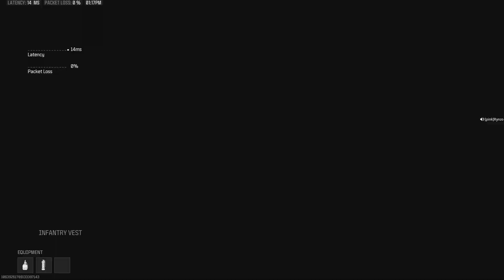Top 250 SND SOLO RIO